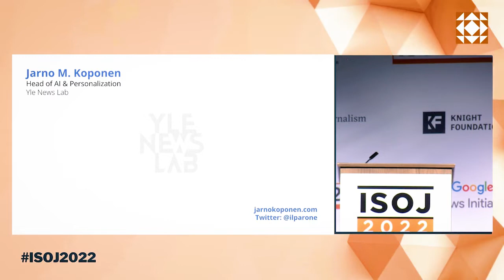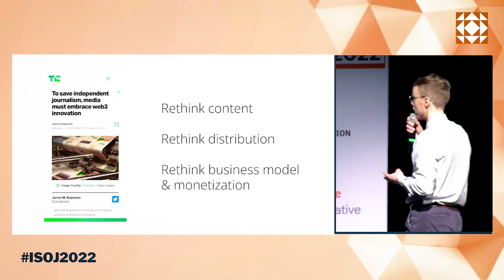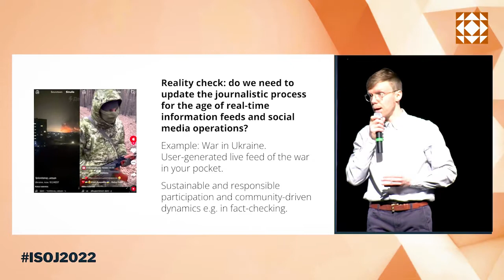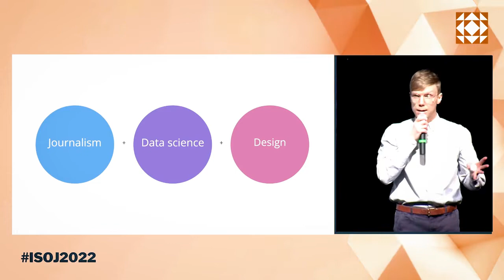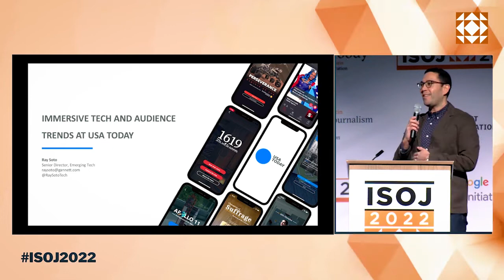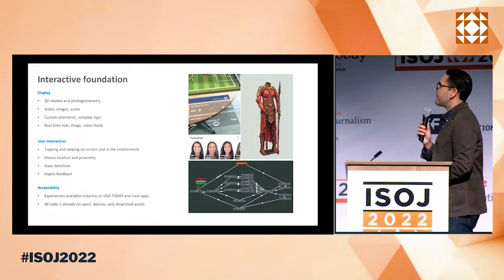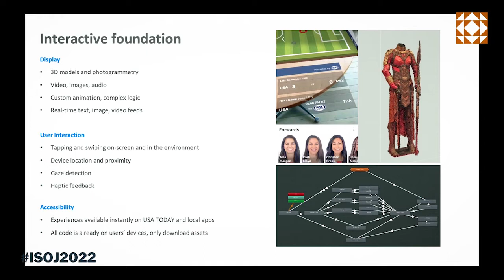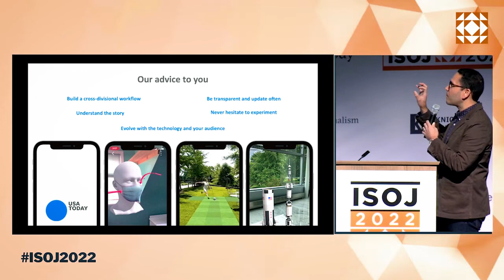ISOJ 2022 Day 1: Web3 and metaverse impacts on journalism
Panel: Hype or not, how and when will web3 (blockchain/NFTs) and metaverse (AR/VR/XR) impact journalism?

Chair: Emily Bell, professor & director, Tow Center for Digital Journalism, Columbia Journalism School

Panelists:
    - Maria Bustillos, editor-in-chief, Popula.com
    - Jarno M. Koponen, head of AI & Personalization, Yle News Lab (Finland)
    - Ray Soto, senior director, emerging tech, Gannett, USA Today Network

0:00 intro
0:08 Emily Bell, professor & director, Tow Center for Digital Journalism, Columbia Journalism School
3:24 Jarno M. Koponen, head of AI & Personalization, Yle News Lab (Finland)
12:30 Maria Bustillos, editor-in-chief, Popula.com
17:57 Ray Soto, senior director, emerging tech, Gannett, USA Today Network